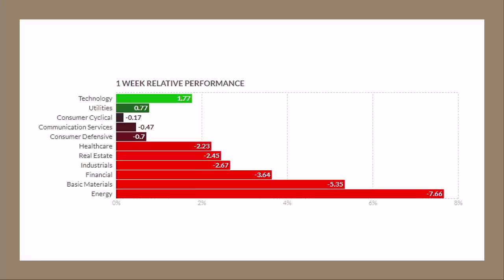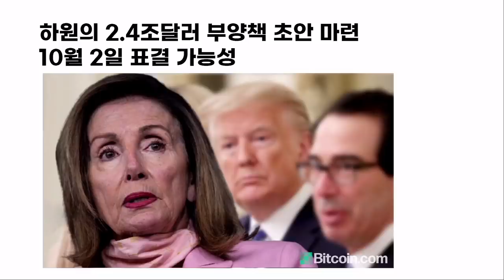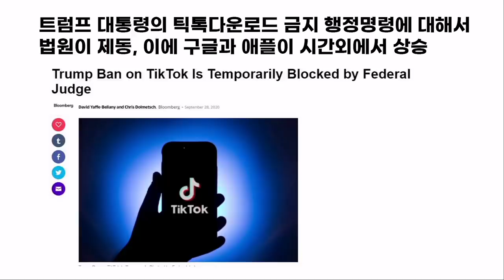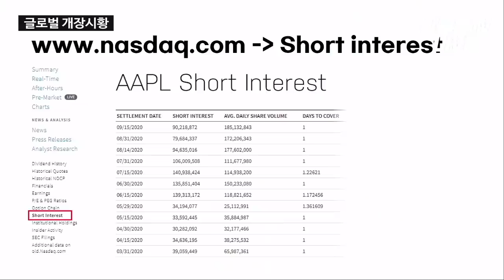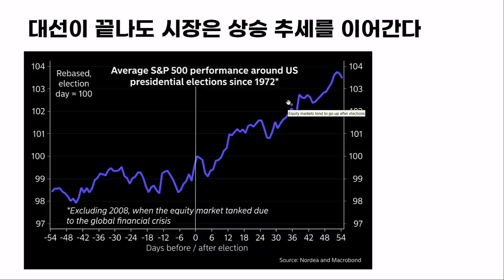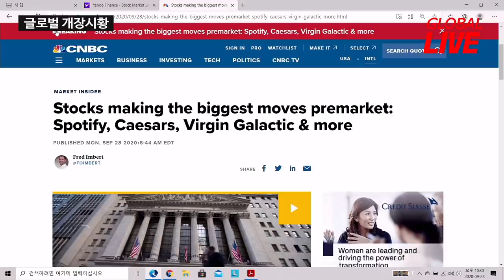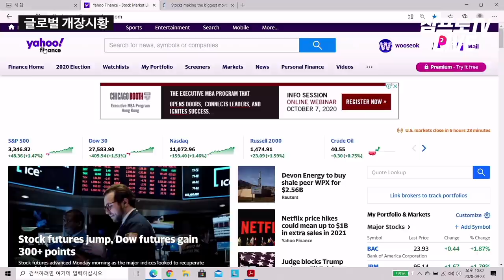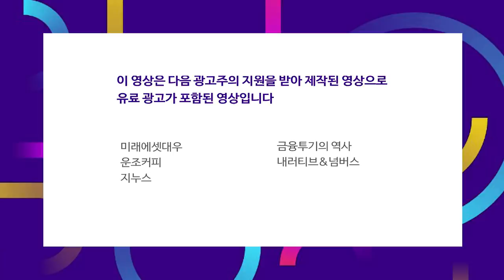백신에 대한 불신은 커지고, 믿을건 테크뿐?